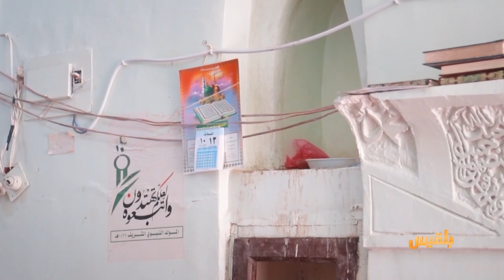الحالمة | مسجد السودي.. معلم أثري يتهدده الخراب - ماكينة للنحت.. ابتكار في انتظار الاستثمار والتطوير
- تعز.. استياء واسع من زحف العشوائيات على الشوارع
- مسجد عبد الهادي السودي.. معلم أثري يتهدده الخراب
- ماكينة للنحت.. ابتكار طلاب في انتظار الاستثمار والتطوير
ومواضيع أخرى في حلقة هذا الأسبوع من الحالمة | تقديم: آفاق الحاج